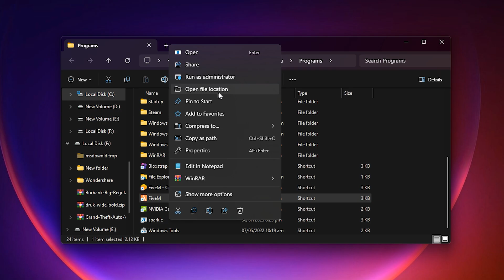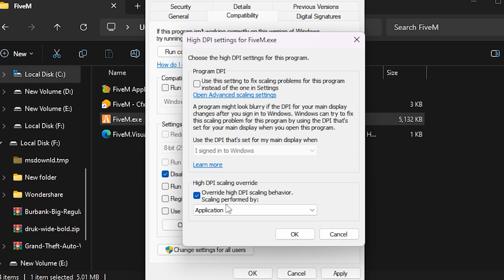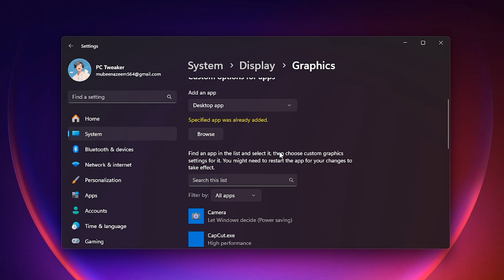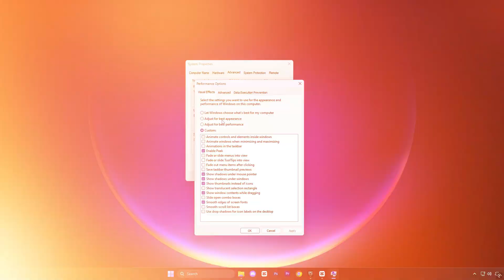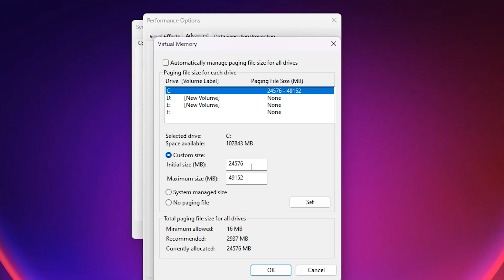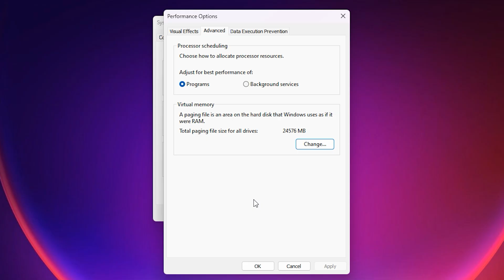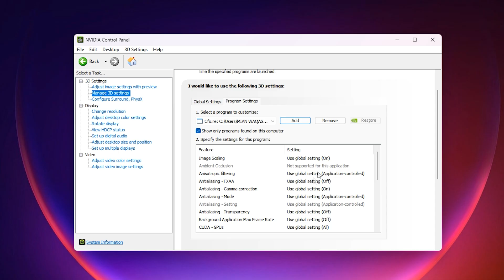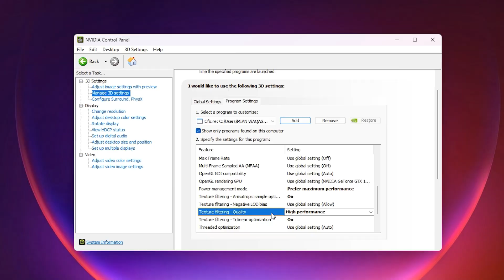I Tried Best Optimization to Boost FPS In FiveM - 2025 Guide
Learn how to fully optimize FiveM for low-end PC to fix FPS drops and boost FPS in this helpful tutorial. Say goodbye to lag and enjoy a smoother gaming experience!

Title: I Tried Best Optimization to Boost FPS In FiveM - 2025 Guide

🕑Chapter of this video:
0:00 - FiveM FPS Boost
0:20 - Disable FSO for FiveM
1:38 - Enable Game Mode & HWAC
3:16 - Optimize Virtual Memory Settings
5:19 - Nvidia Settings for FiveM
7:20 - FiveM Graphics Settings